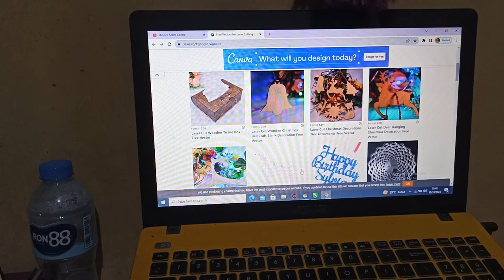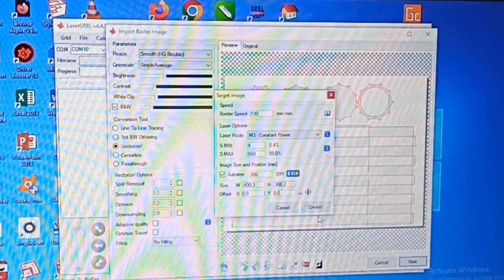Simple And Attractive Pencil Case ! (Tempat Pensil Sederhana Dan Menarik)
Membuat (Pencil case) atau tempat pensil merupakan tempat untuk menyimpan berbagai macam alat tulis mulai dari pensil, bolpoin, penghapus, asahan, penggaris, dan lain-lain.

Bagi kawan-kawan yang berminat untuk order bahan,Custom ukuran juga bisa ya,Saya cantumkan Linknya di bawah ini ya gais :